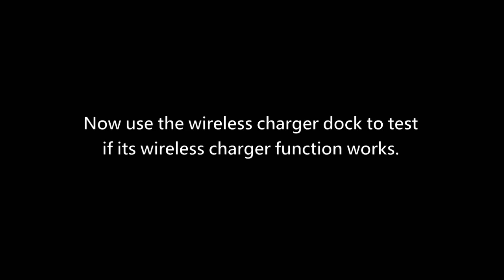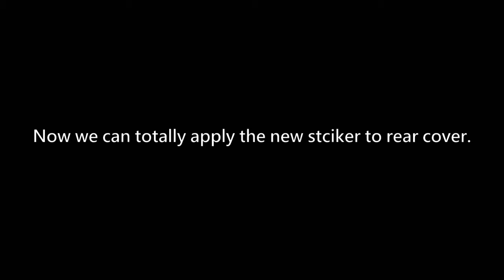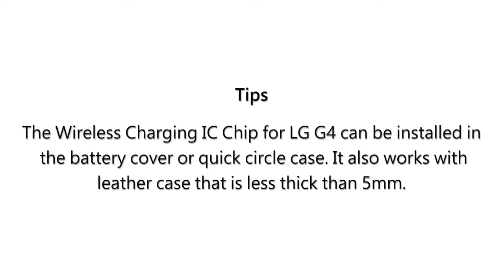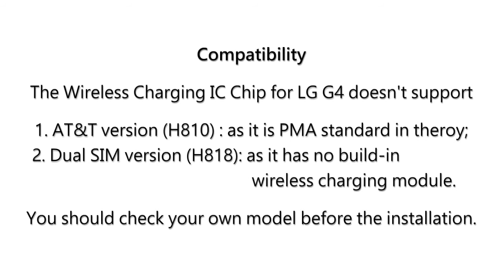How to replace LG G4 Wireless Charging & NFC sticker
This video shows how to add wireless charging IC chip to the back cover for LG G4 to enable QI wireless charging as well as NFC function.
 Note: it doesn’t support LG G4 H810 (AT&T), H818 (Dual SIM).